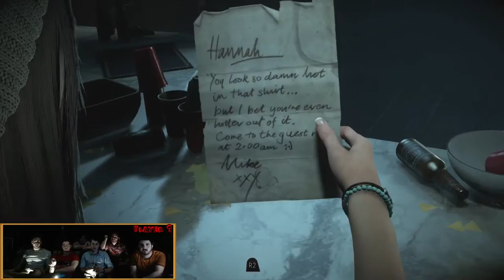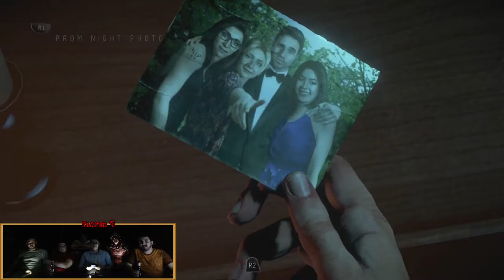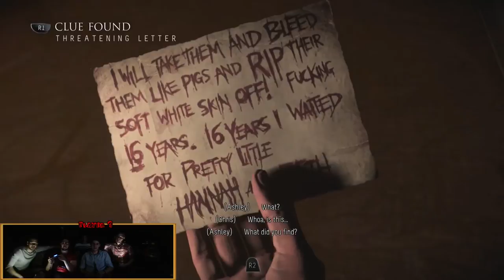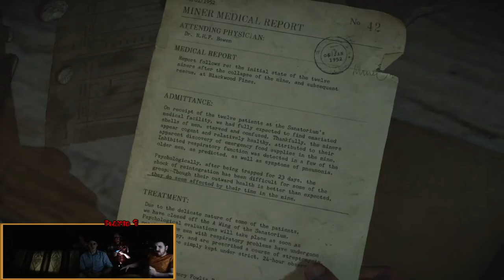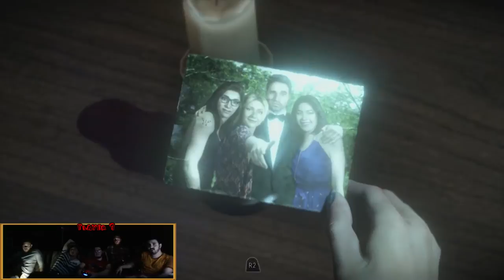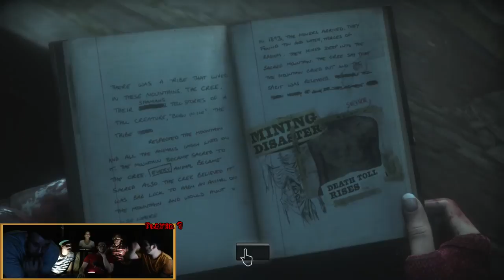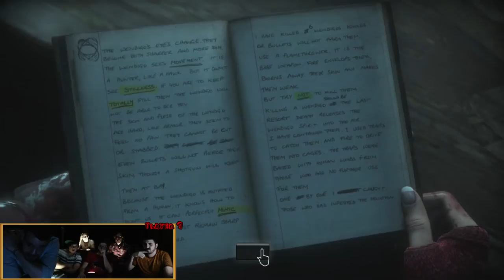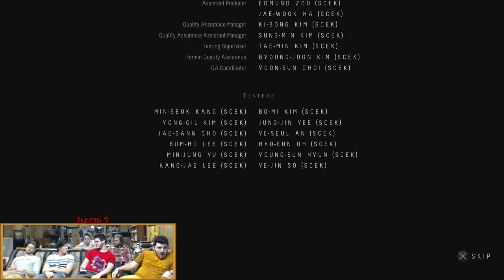Full Live Stream Playthrough of Until Dawn (Controller Swapage)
7 People Switch Off To See Who They Can Keep Alive In This Long Night In Hell.